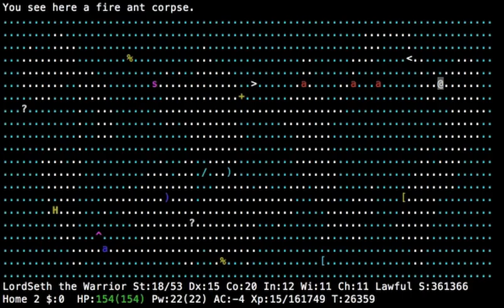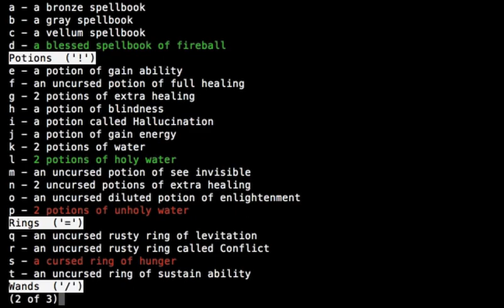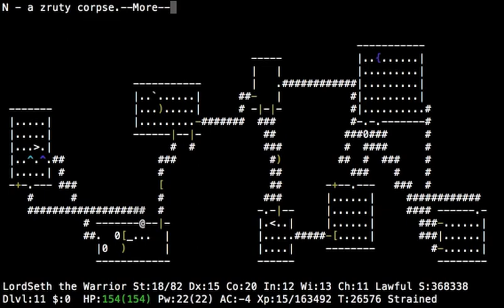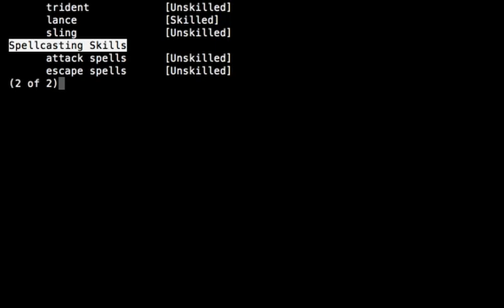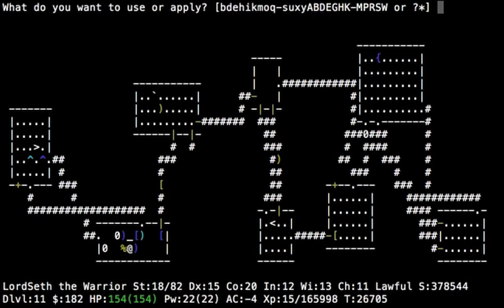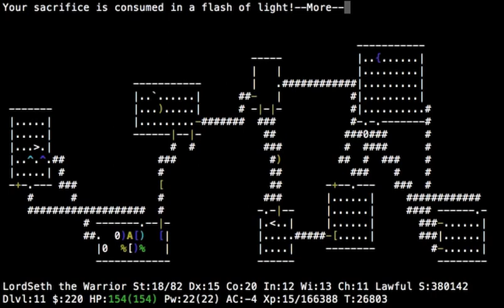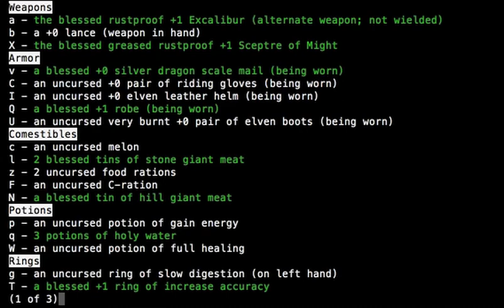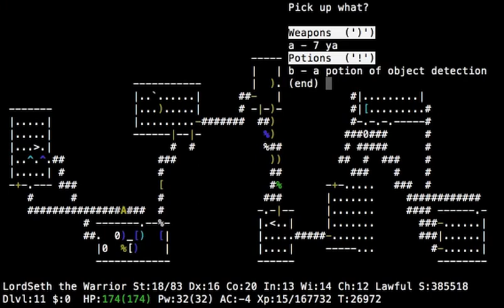Let's Play NetHack (Valkyrie Playthrough) Part 25: Even More Sacrificing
I hope you weren't getting bored by all the time spent on sacrificing, because there's even more here...